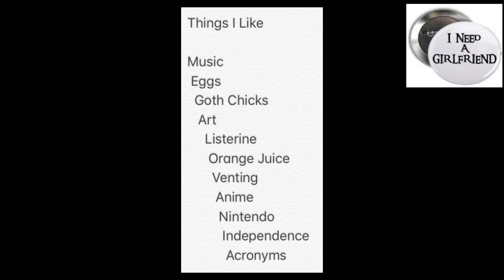Top Ten CRAZY Things I Enjoy | TED Talk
They really give Ted Talks to anyone these days. I'm just here 'cause Karen took the kids.